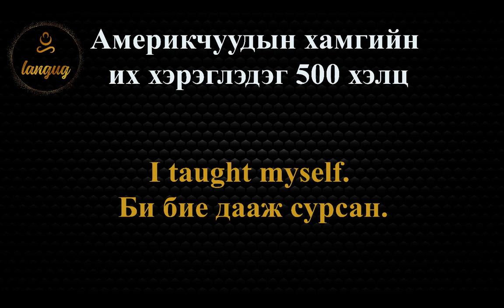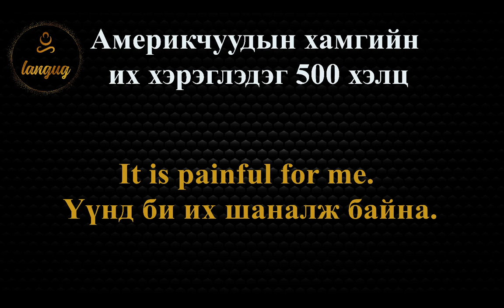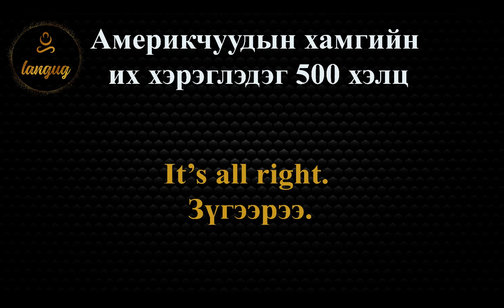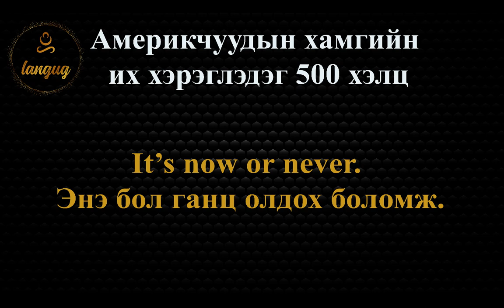Америкчуудын хамгийн их хэрэглэдэг 500 хэлц (201-250) | 500 Most Common English Phrases (201-250)